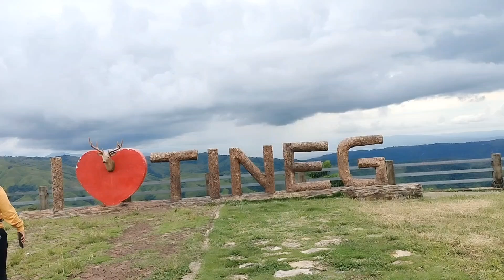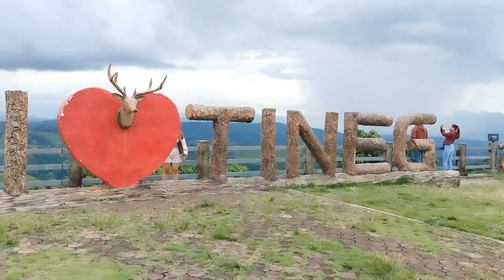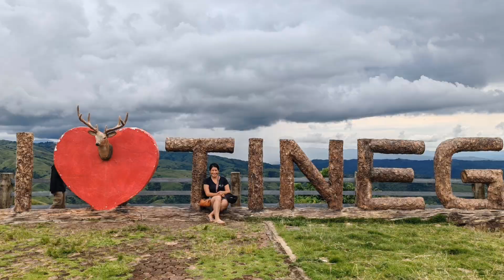APAO ROLLING HILLS BREATHTAKING VIEW